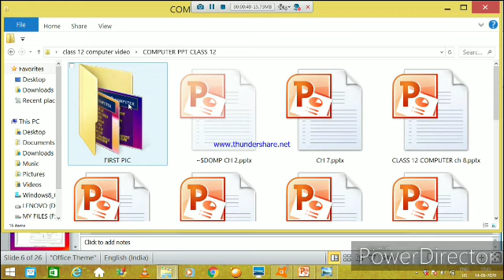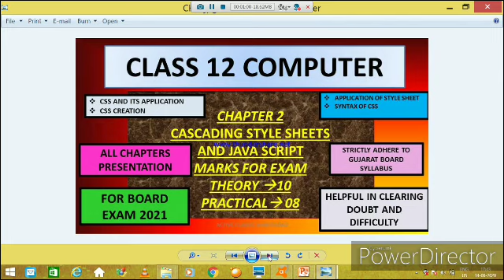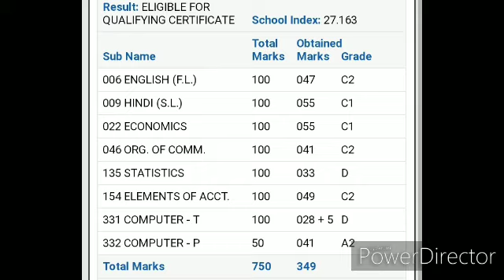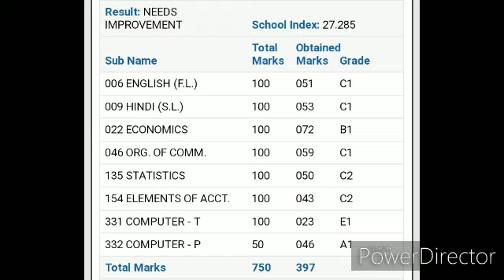CLASS 12 COMPUTER CHAPTER 7 GUJARAT BOARD ENGLISH MEDIUM || JAVA BASICS IN HINDI CH 7 GSEB CLASS 12